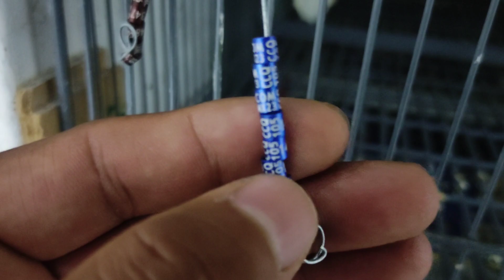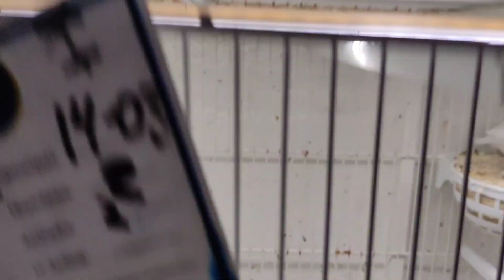En la recta final de la temporada de cría 2023🐣